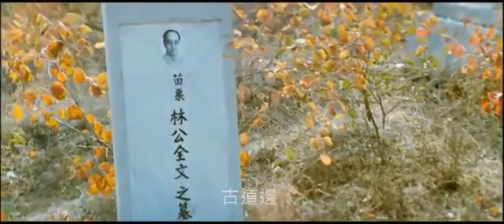送别（每次经过山海关，都感慨，关东应该争取独立。黑土地啊）